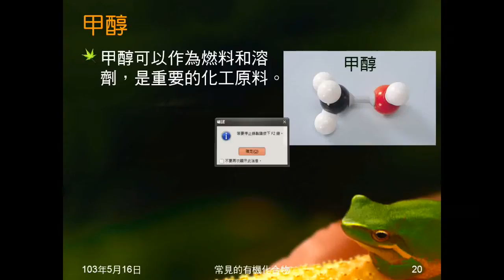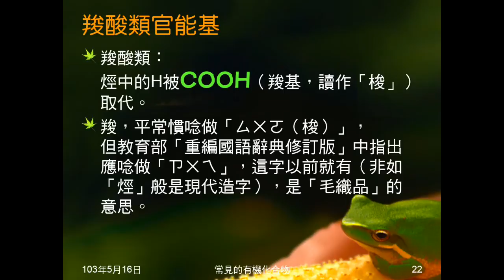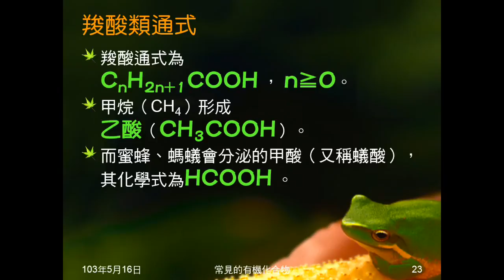102學年國二理化_有機化合物06：羧酸類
介紹羧酸類，說明羧酸的官能基、性質，提示甲酸的示性式，介紹乙酸。